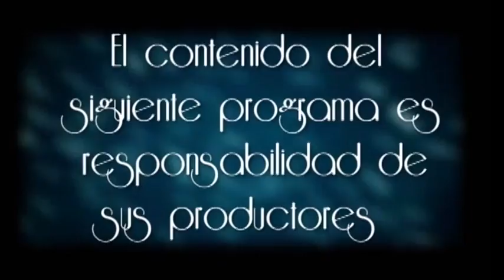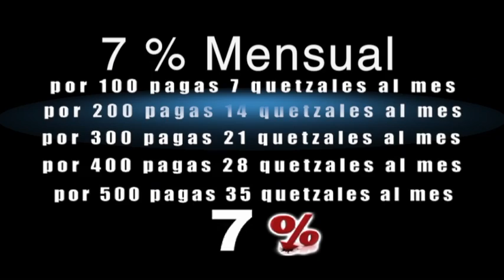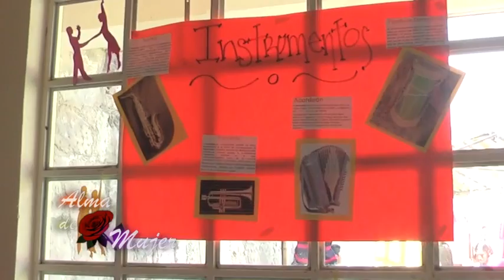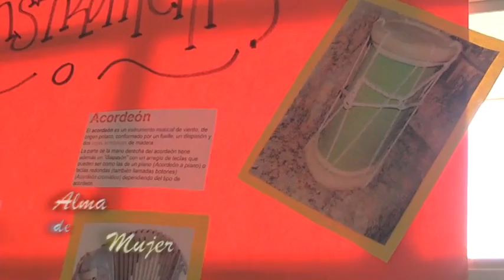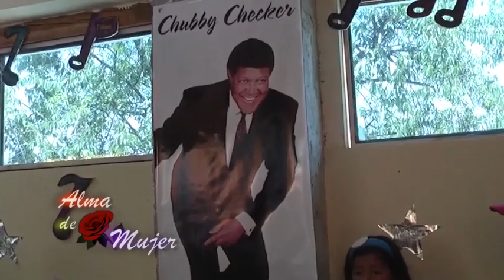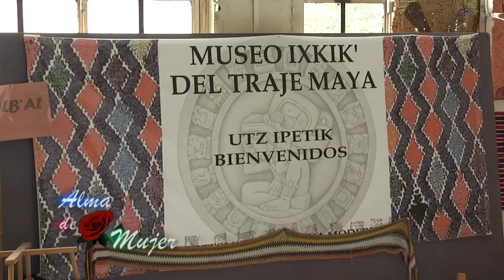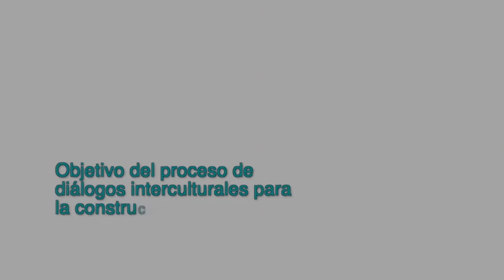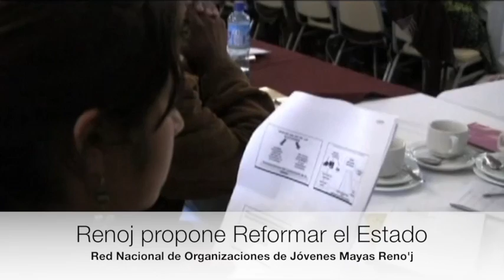Alma de Mujer Tv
Alma de Mujer Tv programa con cultura de Quetzaltenango, Guatemala, C.A.  con entretenimiento familiar, formación e información.